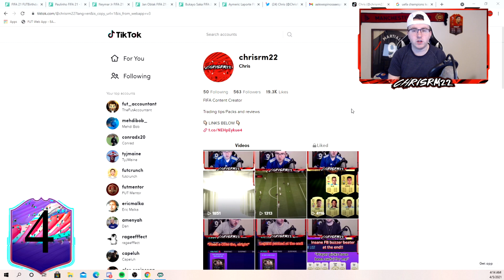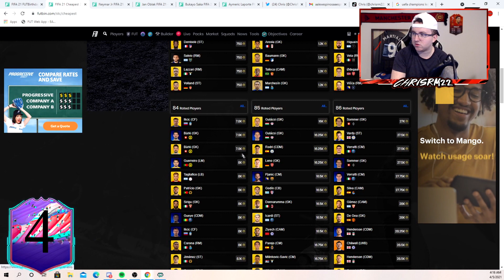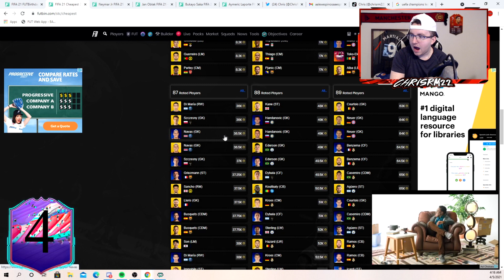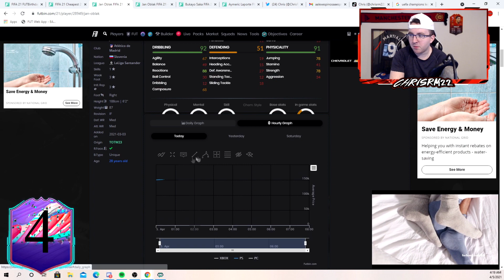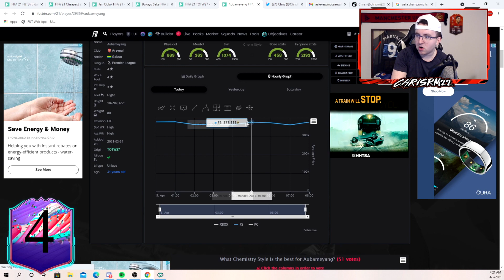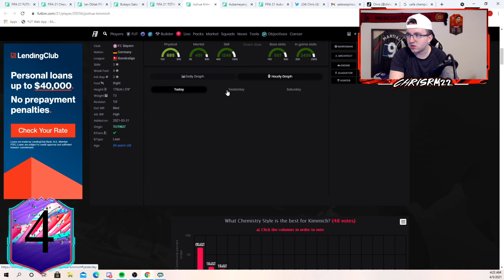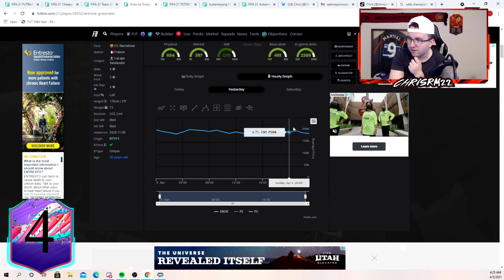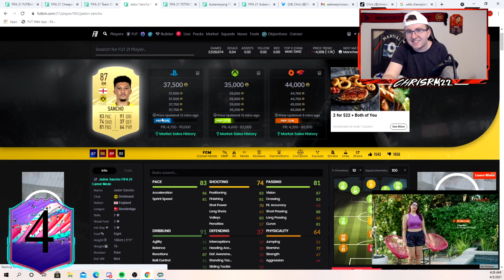ICON SBC SOON? FUT BIRTHDAY HUGE DROPS + HOW TO MAKE COINS THIS WEEK! FIFA 21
How to make coins fifa 21
fifa 21 trading tips
fifa 21 market talk
fifa 21 op market tips
fifa 21 what if team 2 trading tips
fifa 21 how to make coins what if
what if 2 how to make coins fifa 21
fifa 21 what if team 2 leak
fifa 21 what if team 2 investments
fifa 21 investments
fifa 21 how to icon trade
fifa 21 how to trade with icons
fifa 21 how to invest
fifa 21 op investment tips
fifa 21 op investment methods
fifa 21 ultimate team
fifa 21 what if team 2 promo
what if fifa 21
fifa 21 how to make coins
fifa 21 market tips what if
2 for 1 packs fifa 21
fut player days fifa 21
fut player days trading tips fifa 21
fifa 21 what if player investments
2 for 1 pack market fifa 21
fifa 21 what if market talk
fifa 21 sbc fodder investments
fifa 21 no risk investments
fifa 21 fut player days market talk
fifa 21 fut player days market crash
fifa 21 fut player days market tips
fifa 21 fut player days trading and investments
fut 21 how to trade in a market crash
fifa 21 how to make coins in a market crash
fifa 21 how to make coins right now
fifa 21 totw 27 investments
fifa 21 totw 27 trading tips
fifa 21 totw 27 market tips
fifa 21 totw 27 investing
fifa 21 totw trading guide
fifa 21 totw trading tips
fifa 21 totw market tips
fifa 21 totw trading methods
fifa 21 totw 26 no risk investments
fifa 21 fut birthday
fifa 21 fut birthday predictions
fifa 21 fut birthday leaks
fifa 21 fut birthday investments
fifa 21 icon player picks
fifa 21 icon player pick investments
fifa 21 fut birthday leaked card design
fifa 21 fut birthday how to make coins
fifa 21 fut birthday trading tips
fifa 21 fut birthday team 1 leaked
fifa 21 how to make coins fut birthday promo
fifa 21 sbc vidal review
fifa 21 fut birthday vidal player review
fifa 21 how to trade right now
fifa 21 how to make coins during fut birthday 2
fifa 21 how to prepare for fut birthday 2
fifa 21 fut birthday 2
fifa 21 fut birthday 2 leak